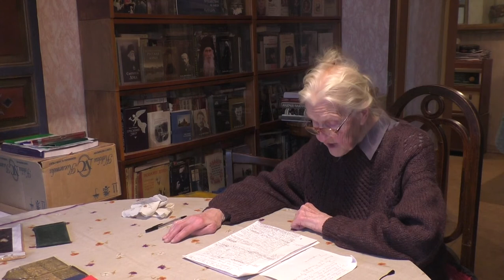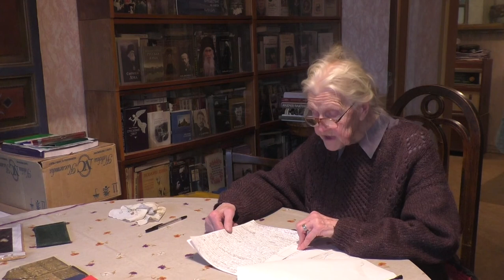Антаніна Саковіч “Біблія для народа Васіля Кораня 1692-1696 гг. ”